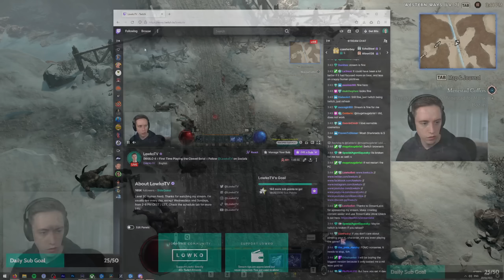Let's play Diablo 4 Closed Beta with Lowko! (Ep. 2)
Diablo® IV is the ultimate action RPG experience with endless evil to slaughter, countless abilities to master, nightmarish dungeons, and legendary loot. In the beta, Lowko will explore the game's prologue and first act and can level up to level 25. For the early access beta, players only had access to three classes: Rogue, Barbarian, and Sorcerer. With the general open beta, that list now includes the Druid and the Necromancer.